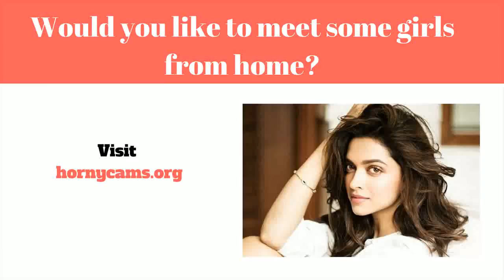Morsomme Anime Memes - Top 5 Anime Reboots - Emergency Anime Club 3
Internet dating (eller endda Online dating) er virkelig en metode så at andre mennesker at få sammen med introducere dem selv for dig til new private internetforbindelser online, generelt sammen med formål af udvikling personlig, hengiven, eller elskov interaktioner. En web-baseret forhold tjenester er en virksomhed det leverer certain mekanismer (typisk websteder samt applikationer) relateret til online dating ved hjælp af internetforbundne computere eller mobiltelefoner. Denne slags virksomheder give a brede vifte af unmoderated internet dating virksomheder, hvoraf de fleste|hvoraf mange|hvoraf nogle|flere heraf} være|er normalt|er generelt} profilbaserede.

Internet dating løsninger aktiver mennesker for at være "medlemmer" simpelthen ved at oprette en rapport samt importing informationer som er personlige som omfatter (dog ikke begrænset af) bliver ældre, køn|sex|erotisk} justering, område, og tjek. Mange løsninger yderligere desuden} opmuntre brugere for at inkludere billeder eller videoer på deres brugerprofil. Once a brugerprofil er blevet produceret, medlemmer kan se brugere vedrørende kollegaer fra assistance, mens du bruger set brugerprofil data at bestemme hvis du skulle initiate kom i kontakt med. Størstedelen af ​​ tjenester tilbyde dig digitalkamera texting, while some present tilføjet companies herunder webinars, på internettet chat, mobiltelefon talk (Voice over internet protocol}, sammen med community forums. Medlemmer kan begrænse deres venskaber til rum, samt de er i stand til oprette  for at opfylde personligt.

En fremragende sortiment af internet dating services i øjeblikket er tilgængelig. Et par use a extensive medlemskabs rettigheder start af diverse kunder søger variationer af foreninger. Diverse andre websteder mål meget specifik klasse baseret på characteristics som diskuteret hobbyer, sted, religiøs tro, eller endda forhold sort. Online dating virksomheder yderligere sving bredt inden for deres overskud vandveje. Nogle websteder er helt gratis samt afhænger markedsføring vedrørende indkomst.

Tanker samt brug af internet dating  tjenester desuden varier bredt. Any 2006 revision af internetdata samlet af Pew Web & U. s. Life Foretagelse fundet det individer er mere tilbøjelige til at være udsat for meget sandsynligt at gøre brug af et online dating support hvis de på internettet et stort antal opgaver, og færre mere sandsynligt at bruge en reel assistance hvis de er have tro på forbundet med andre. {Det er muligt|Det er muligt|Det vil være muligt|Du vil kunne how the metode af internet forhold resonerer med mange deltagere sammensætning af en "markedsmetafor" hjælpe dem uncover potential matches, med templates og også anvendelser hvilket gør det let at hurtigt søg og bedøm information inden for en metode meget ligesom præcis hvordan en bestemt måske browse en web-baseret butik. Under {denne|denne særlige|denne form for|denne specifikke] metafor, personer i en given support kunne begge "shop" relateret til probable  forhold elskere og "sælge" på egen hånd i håb of få en produktiv match morsomme anime memes -